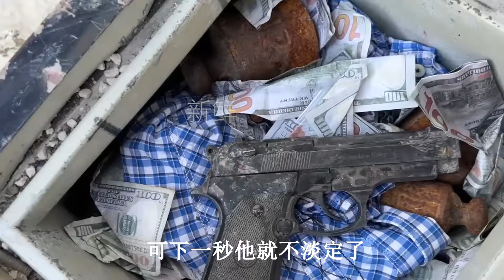尋寶人竟在野外河流裏撈出兩個被盜賊埋藏的保險櫃，裏面不僅開出百萬現金，居然還有大量武器！